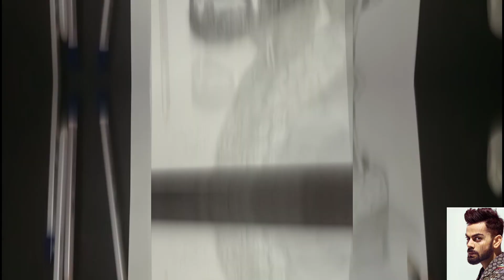Sketching of Virat Kohli 🏏🎨🖌️🖍️